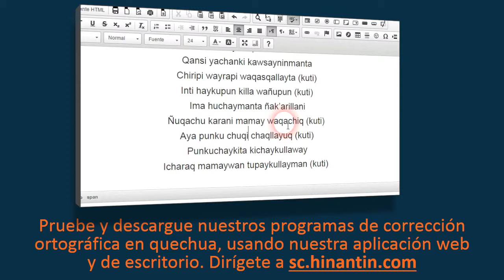Como pronunciar sayk'uy ‘cansarse, fatigarse’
En el programa de hoy hablaremos sobre el término Sayk'uy ‘cansarse, fatigarse’.

Social

Grupo de Investigación Hinantin: La entrada ‘sayk'uy’ es parte de la base para el desarrollo de un diccionario hablado disponible gratuitamente para el idioma quechua.